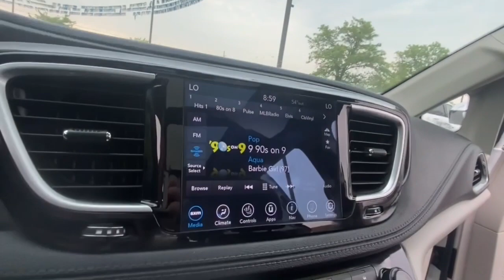2020 Chrysler Pacifica Rochester Hillls, Clarkston, Troy, Waterford, Southfield, MI 54699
Bright White Clearcoat Used 2020 Chrysler Pacifica Limited available in Rochester Hills, Michigan at Milosch's Palace CDJ. Servicing the Clarkston, Troy, Waterford, Southfield, MI area.

Certified - 2020 CHRYSLER PACIFICA LIMITED **Moonroof/Sunroof-Dual/Panoramic**Bluetooth**Navigation/GPS**Back-Up Camera**Front Cooled Leather Stow N Go Front and Rear Heated Seating**Excellent ConditionbrbrThis vehicle also includes USB Port Automatic Temperature Control Heated Steering Wheel Push Start Rear Heat and Air Power Lift Gate Remote Start Power Sliding Doors Satellite Radio Radio Wheel Control Heated Mirrors Keyless Entry Auto Garage Opener/Universal Home Remote/Homelink Auto Headlights Traction Control MP3 Power Outlet Zone Temp-Dual Fog Lights and Second Row Bucket Driver-Power Third Row SeatingbrbrBLUETOOTH *ONE OWNER ALLOY WHEELS **PASSED MILOSCHS EXTENSIVE SAFETY INSPECTION BACKUP CAMERA *ACCIDENT FREE CARFAX REPORT **NON-SMOKER **NAVIGATION **LEATHER INTERIOR **LOW LOW MILES **7 PASSENGER SEATING **FACTORY CERTIFIED **CHRYSLER CERTIFIED *UCONNECT 8.4AN W/NAV *BLIND SPOT DETECTION *HEATED FRONT SEATS *KEYLESS ENTER N-GO *POWER LIFTGATE *DUAL PANE PANORAMIC SUNROOF Power Front/Fixed Rear Full Sunroof Quick Order Package 27P Radio: Uconnect 4C Nav w/8.4 Display. 2020 Chrysler Pacifica Limited 9-Speed 948TE Automatic FWD Recent Arrival! Bright White Clearcoat Certified. FCA US LLC Certified Pre-Owned Details:brbr  * Powertrain Limited Warranty: 84 Month/100000 Mile (whichever comes first) from original in-service datebr  * Transferable Warrantybr  * Vehicle Historybr  * Warranty Deductible: $100br  * 125 Point Inspectionbr  * Roadside Assistancebr  * Limited Warranty: 3 Month/3000 Mile (whichever comes first) after new car warranty expires or from certified purchase datebr  * Includes First Day Rental Car Rental Allowance and Trip Interruption Benefits. SiriusXM 3 month trial subscriptionbrbrOdometer is 3652 miles below market average!brbrThe Milosch family has been serving Lake Orion and Oxfords automotive needs since 1967. Come experience the Palace Advantage! We want to give you a fair and competitive price upfront. We would also love to have your trade-in! We will give you a fair market trade value for your vehicle. Want to know what your trade is worth? Use our Kelley Blue Book Instant Cash Offer feature on our website to get a guaranteed value for your vehicle.brbrOur Service Department & Express Lane are open convenient hours during the week and Saturday. We also offer a free service shuttle for local customers a customer lounge with free coffee and popcorn as well as free wireless internet. We also offer a free car wash with every service. Quick Order Package 27P FCA US LLC Certified Pre-Owned Certified Power Front/Fixed Rear Full Sunroof Radio: Uconnect 4C Nav w/8.4 Display 13 Speakers 18 x 7.5 Painted Aluminum Wheels 220 Amp Alternator 3.25 Axle Ratio 3rd row seats: split-bench 4-Wheel Disc Brakes ABS brakes Air Conditioning Alloy wheels AM/FM radio: SiriusXM Apple CarPlay/Android Auto Audio memory Auto-dimming door mirrors Auto-dimming Rear-View mirror Automatic temperature control Black Seats Black Spear Rear Fascia Applique Bodyside moldings Brake assist Bumpers: body-color Compass Delay-off headlights Driver door bin Driver vanity mirror Drivers Seat Mounted Armrest Dual front impact airbags Dual front side impact airbags Electronic Stability Control Emergency communication system: SiriusXM Guardian Four wheel independent suspension Front anti-roll bar Front Bucket Seats Front dual zone A/C Front Fascia Air Deflectors Front fog lights Front reading lights Fully automatic headlights Garage door transmitter Heated door mirrors Heated front seats Heated rear seats Heated steering wheel High-Intensity Discharge Headlights Illuminated entry Knee airbag Leather steering wheel Low tire pressure warning Manufacturers Statement of Origin Memory seat Navigation System Occupant sensing airbag Outside temperature display Overhead airbag Overhead console Panic